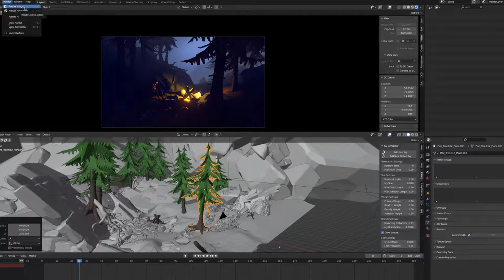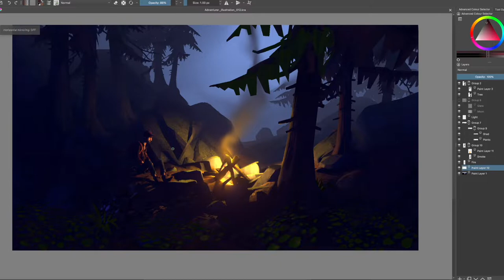Environment Art Painting - Illustration Process #87 in Blender and Krita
Modeling and rendering made in Blender, painting made in Krita, the sexiest painting app in this world! May this video feed your hungry brain...
KISS KISS